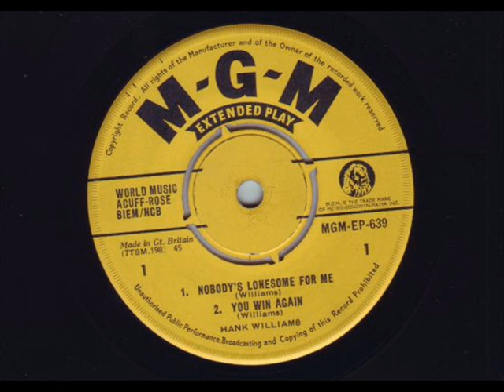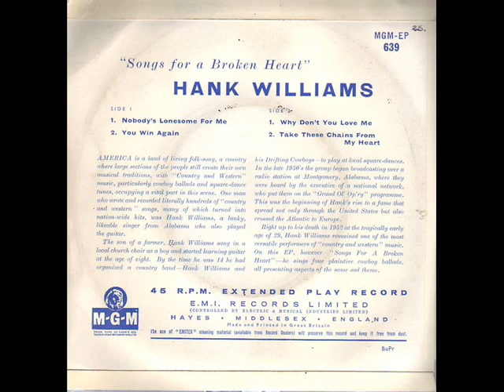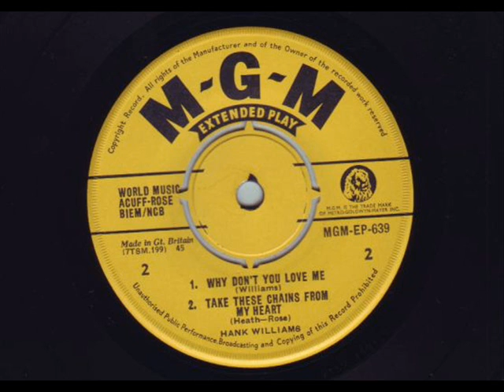HANK WILLIAMS UK EP 4 tracks MGM Soundsamples